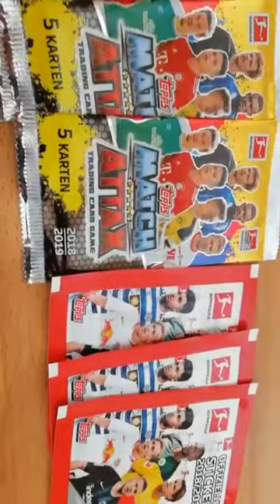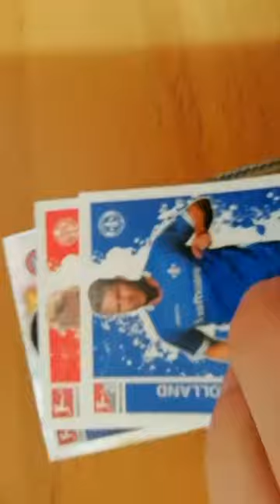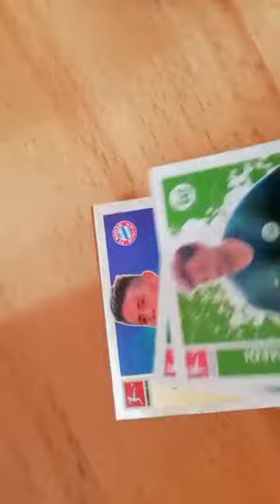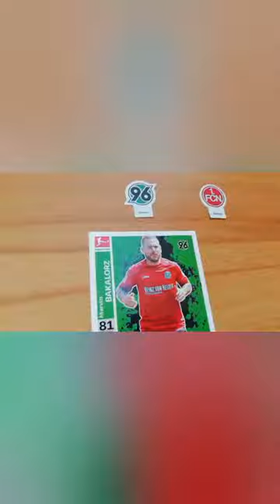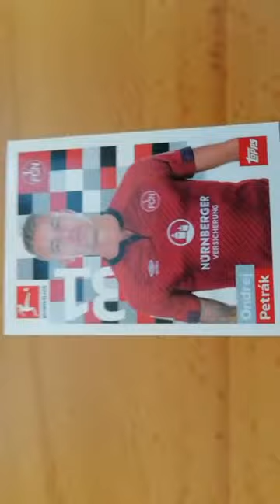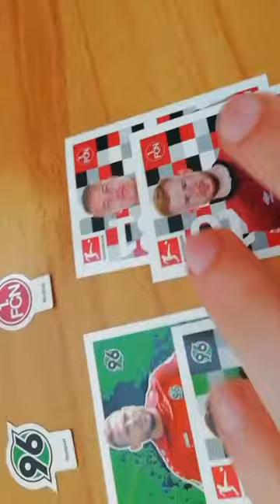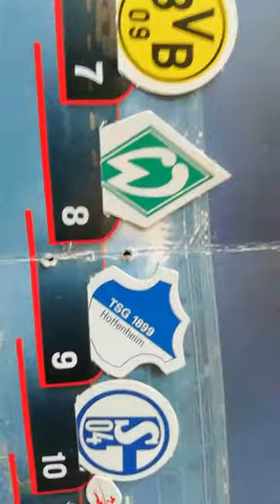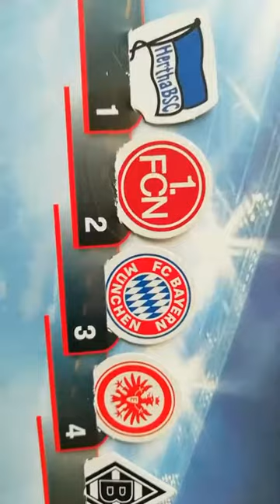Orakelliga 21.Spieltag 2018/2019